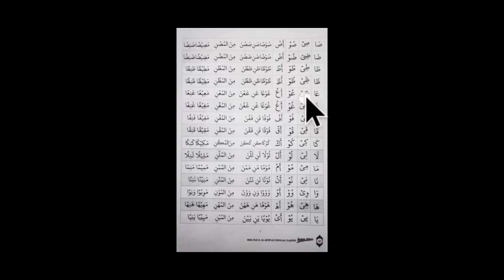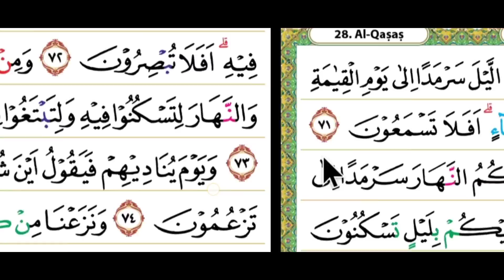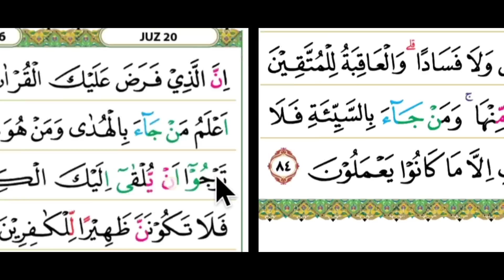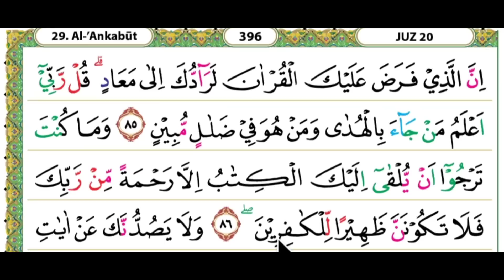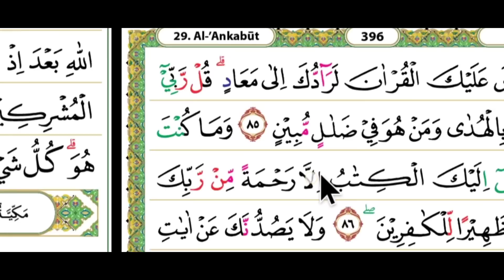cara membaca al qur'an yang enak dan bagus dengan pelan untuk belajar nada